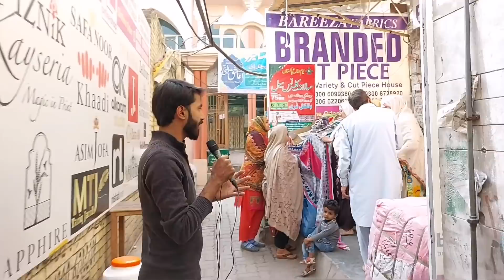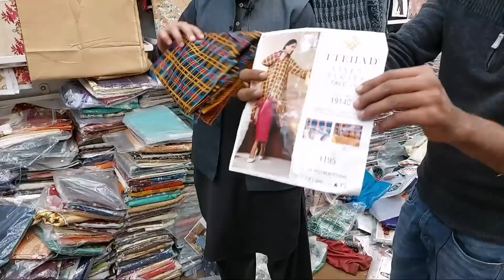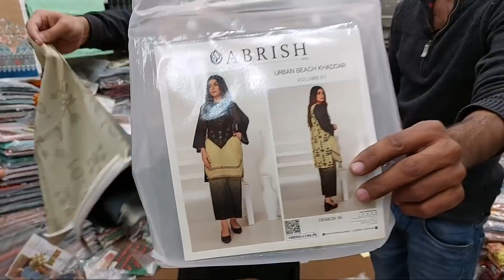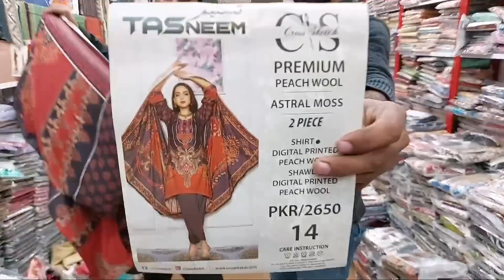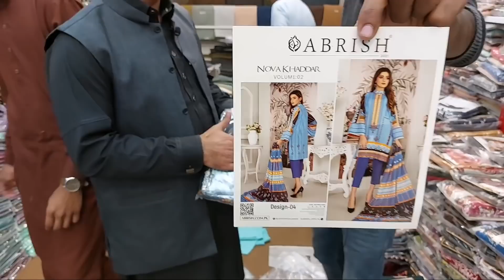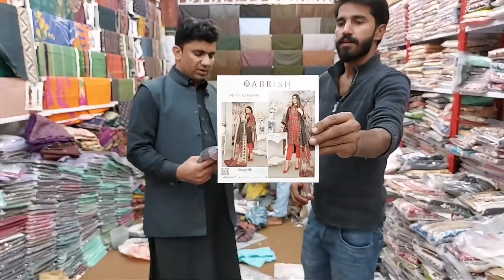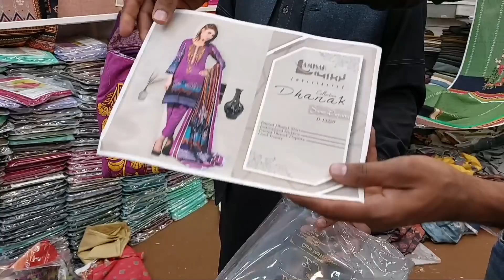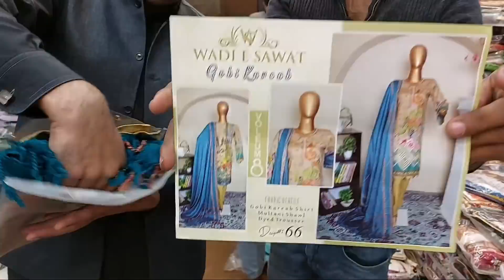Ladies Branded Suit in Cheap Price | Original Branded Suit wholesale rates | Branded cut piece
Topic covers:-
1- original branded suit warehouse in pakistan
2- branded suit at cheap price
3- men's suit wholesale market
4- ladies branded suit in cheap price
5- low price branded suit in pakistan
6- branded cut piece wholesale price
7- all brands suit discount offer 2021